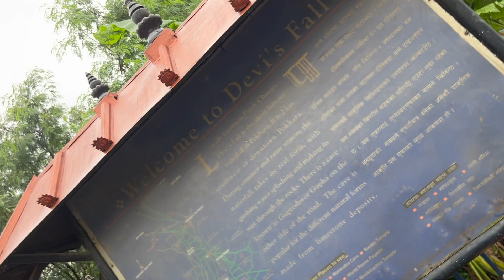A Rainy Day in Pokhara, Nepal | Visiting the Shanti Stupa | Nepal Trip Part 3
In this one, I spend a rainy day roaming around Pokhara and visiting the major attractions around.